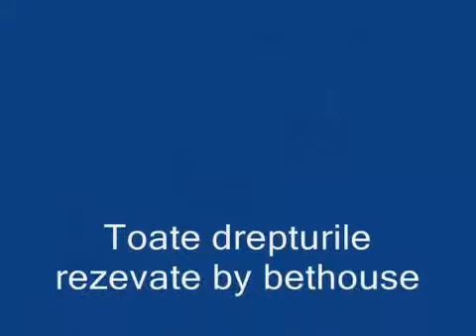Bug_Mafia_-_anturajul(2009)_my_video_dj_cornel.avi